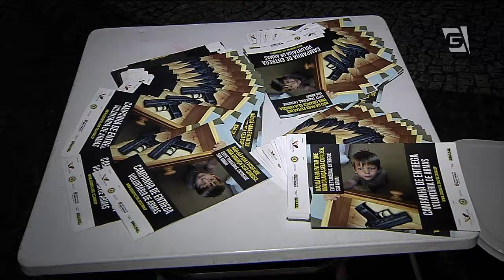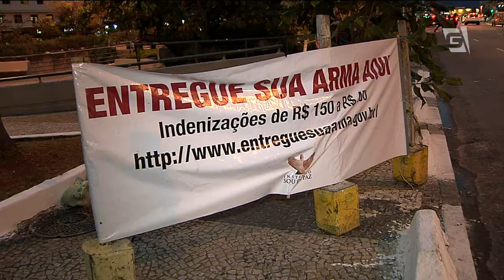SP tem nova fase da campanha do desarmamento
Começou hoje a nova fase da campanha de desarmamento organizada pelo instituto 'Sou da Paz', em parceria com a secretaria municipal de segurança urbana. São quase 40 pontos de entrega. A novidade agora é uma base itinerante para facilitar a participação.
Os endereços completos de onde estará a base móvel de entrega de armas e outros detalhes da campanha estão no